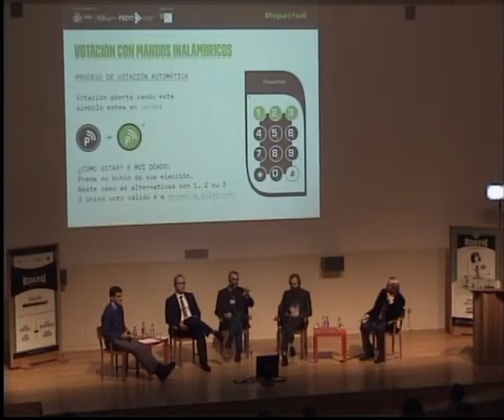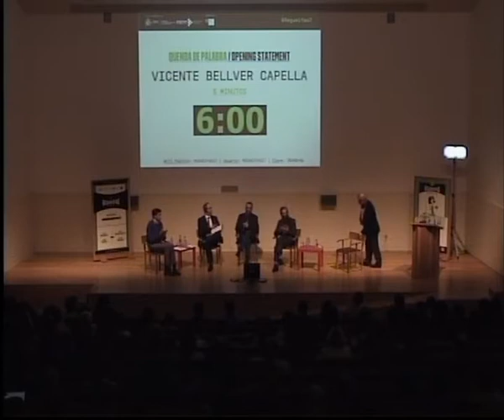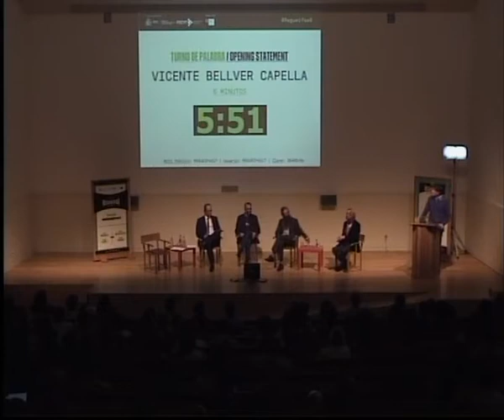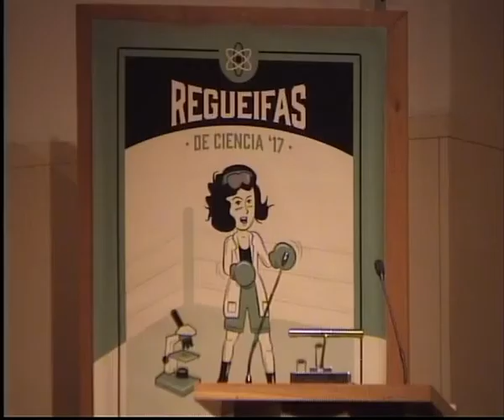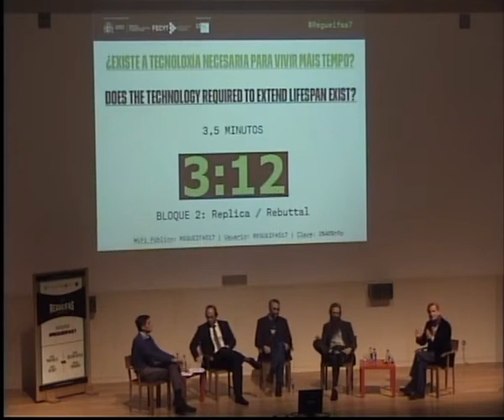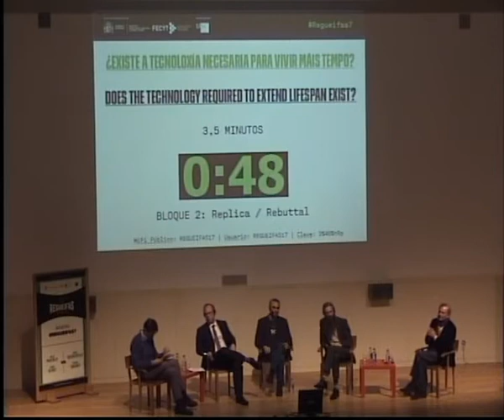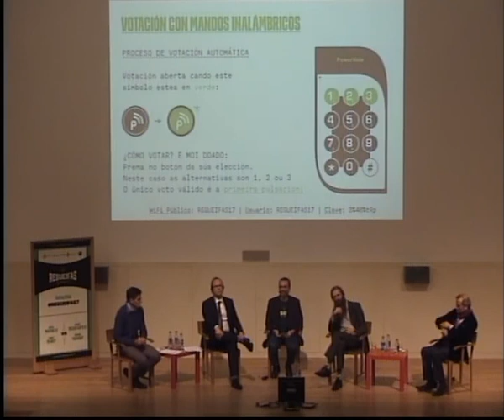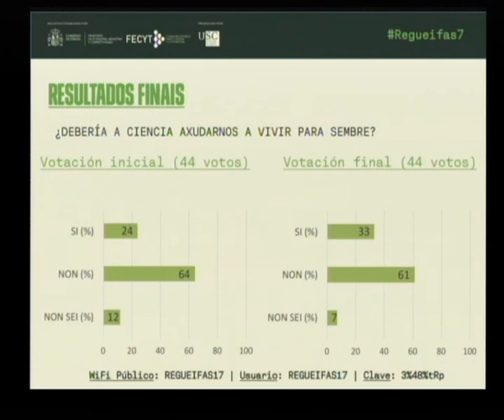Should science help us live forever? [ENGLISH] [Regueifas de Ciencia 2017]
[Held on 7th November 2017 in Santiango de Compostela] With the continuous advances in biomedicine and technology, we are getting closer every day to radically extend human life. Given this possibility, there are different approaches: there is a current that states that we are going to live for 1,000 years soon and that the origin of all disease is aging. However, it is easy to find scientists who think that stating that we are going to live so long or achieve immortality is, at least, an unrealistic assumption. There are also currents of opinion that consider that aging and death are part of our nature; that although it is obvious that we must treat diseases to improve the quality of life of people and avoid premature deaths, it is not morally acceptable to change our nature so radically and approach immortality. Of course, there are also those who warn about the challenges and consequences that the extreme increase in life expectancy would have at social, demographic and economic levels.

In short, we are dealing with an issue with many faces, perspectives and dilemmas of all kinds. The perfect subject to carry out an exciting debate, perfect for a Regueifa of Science: Should science help us live forever?

Defending the Yes:

Carlos Martínez Alonso, research professor at CSIC CNB (CSIC_UAM)
Aubrey de Gray, Gerontologist, SENS Foundation
Defending the No:

Vicente Bellver Capella, Professor of Philosophy of Law at the University of Valencia
Richard Faragher, Professor of Biogerontology at Brighton University

Regueifas de Ciencia is an initiative of the University of Santiago de Compostela and is funded by the Spanish Foundation for Science and Technology (FECYT) of the Ministry of Economy and Competitiveness (Spanish Government). It was first held in 2016.